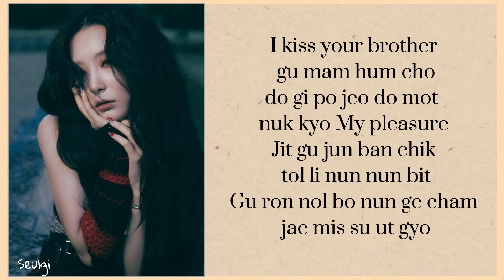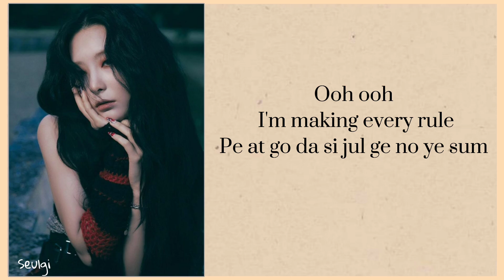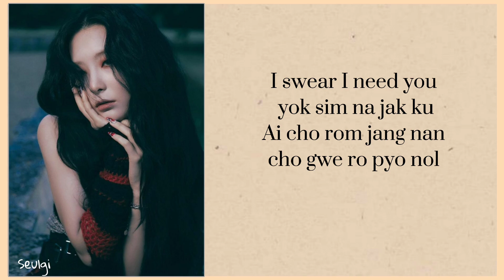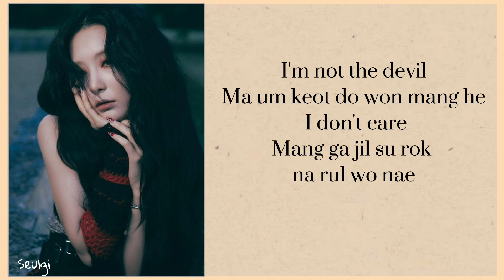"SEULGI 28 Reasons" karaoke with easy lyrics